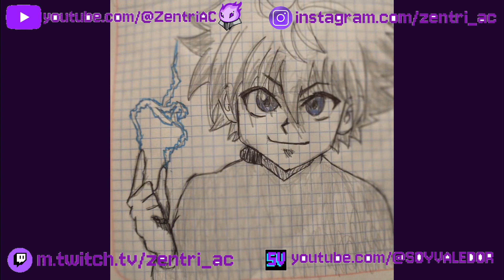NUEVO ENDING ! / NUEVA OUTRO ! FULL HD XD Zentri-AC Ending 2 xd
nuevo Ending nueva OUTRO del canal jsjsjaja